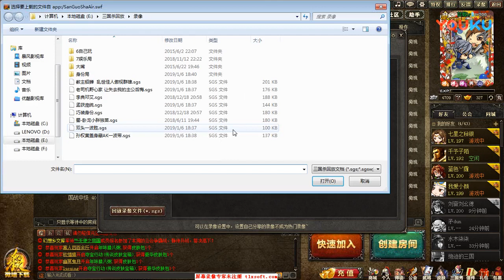蓝烟三国杀国战 司机成魔 史策现身 20190113 超清